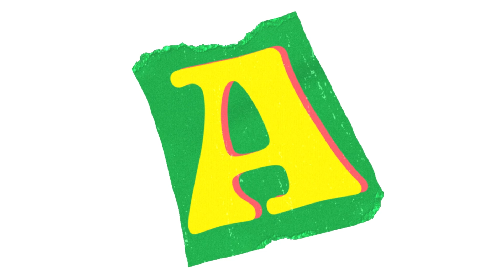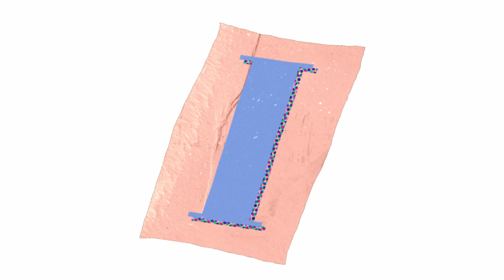LEARN ALPHABET FROM A TO Z || LEARN ALPHABETS || EHANCE KNOWLEDGE AND ENJOY MUSIC.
LEARN ALPHABET  FROM A TO Z.
 || LEARN ALPHABETS.
 || EHANCE KNOWLEDGE AND ENJOY MUSIC.